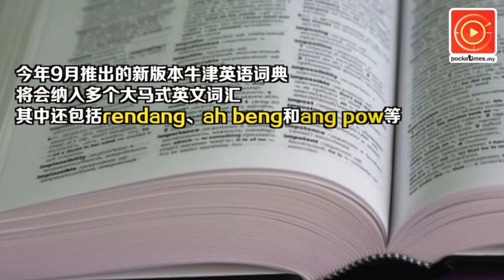内阁指示拟定机制 发展商放贷不远了？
房地部长诺奥马早前建议由发展商放贷给购屋者虽然引起争议，但内阁今天讨论后还是同意执行这项政策，并下令拟定完整的机制.